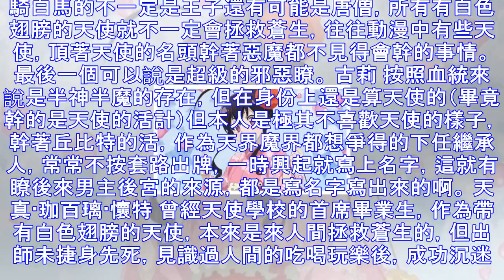白色翅膀的都是天使嗎？動漫中比惡魔更加可怕的天使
騎白馬的不一定是王子還有可能是唐僧，所有有白色翅膀的天使就不一定會拯救蒼生，往往動漫中有些天使，頂著天使的名頭幹著惡魔都不見得會幹的事情。最後一個可以說是超級的邪惡瞭。 古莉 按照血統來說是半神半魔的...